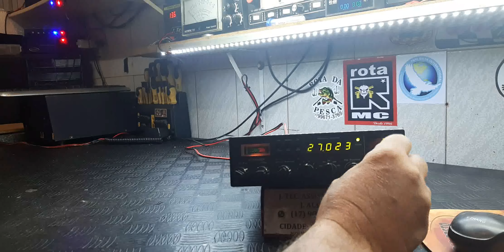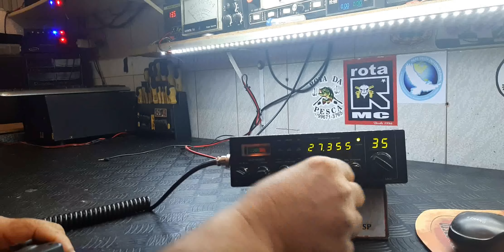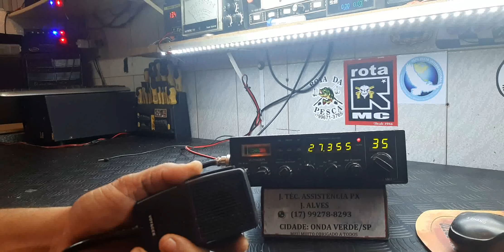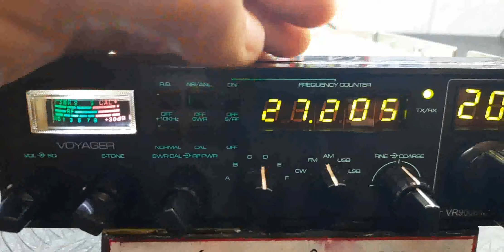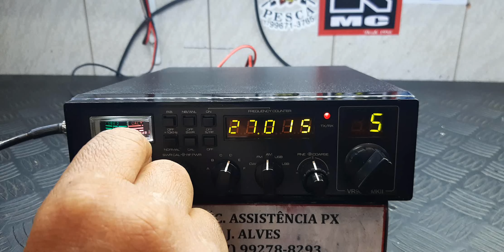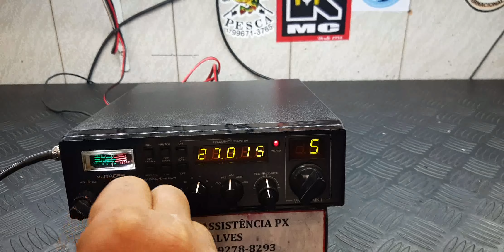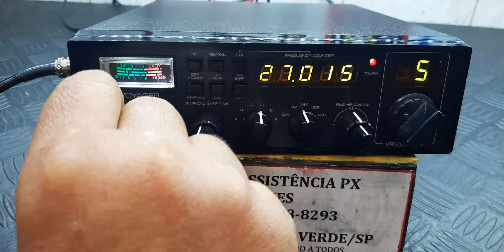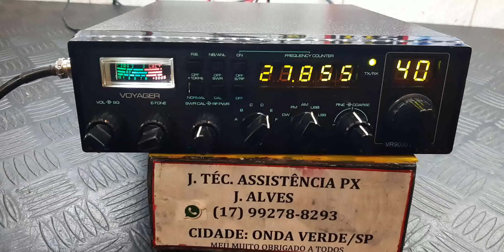VOYAGER VR 9000 DO PAULÃO DE BARRETOS- SP